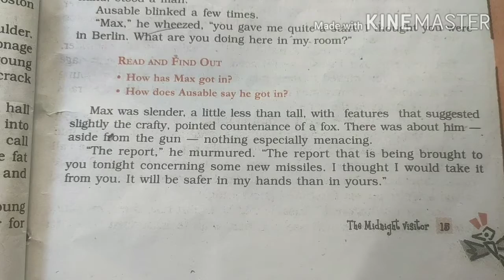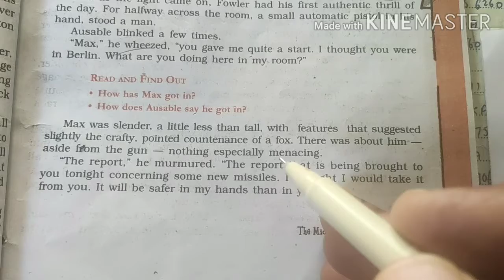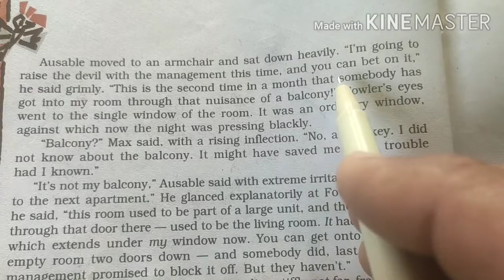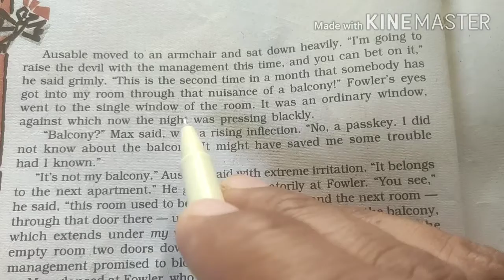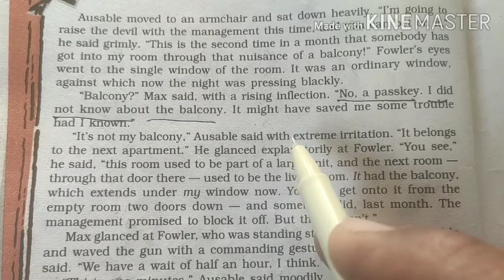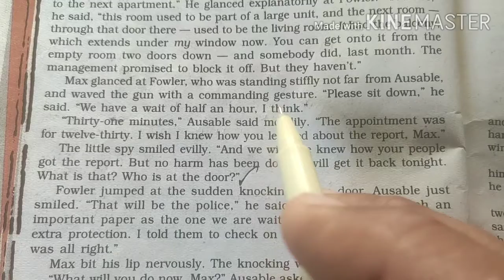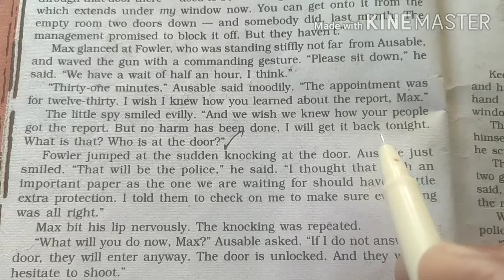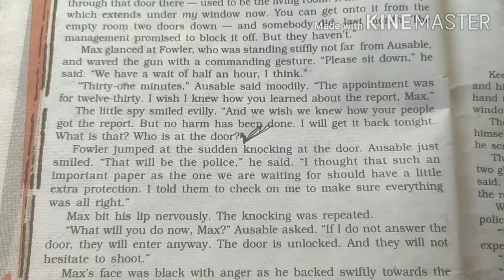The Midnight Visitor Reading 3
What is the summary of midnight visitor Class 10?
Who was the midnight visitor class 10th?
What is the moral of the story the midnight visitor?
मध्यरात्रि आगंतुक कक्षा 10 का सारांश क्या है?
औसेबल किस तरह का व्यक्ति था?
मैक्स को मध्यरात्रि आगंतुक क्यों कहा गया?
What is the role of balcony in midnight visitor?
Who was Max in the midnight visitor?
What is the character sketch of Max?
What are the three characters from the midnight visitor?
How would you describe Ausable?
Who was Henry in the midnight visitor?
Who is Fowler Class 10?
What is the summary of the visitor?
Who was Max got in?
Where was Ausable staying?
Who was the lady in red Class 10?
औसेबल किस भाषा में बोलते थे?
आखिर में मैक्स का क्या हुआ?
औसेबल मैक्स से कैसे मिला?
Why is balcony important?
Can we sleep in balcony?
What is the character sketch of the midnight visitor Fowler?
Why was Fowler disappointed?
Who knocked the door in midnight visitor?
Was there a balcony in the chapter The Midnight Visitor?
Who are the main characters in the midnight visitor?
What are the characteristics of Max in the midnight visitor?
How did Max meet his death?
What was Max like according to the author of the midnight visitor?
Who is Fowler and what is his first?